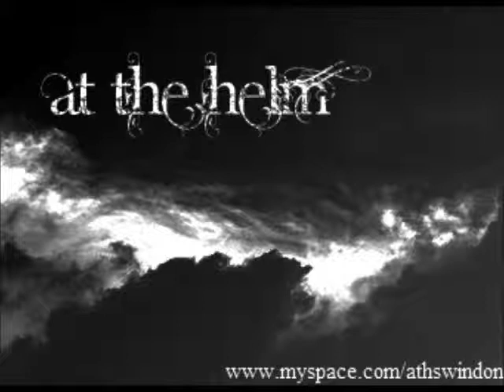At The Helm - 01 Picture Perfect - (At The Helm EP) NOP012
"Picture Perfect" is taken from:
NOP012: At The Helm - "At The Helm" EP (2010)
(Originally released 24th June 2010)

Any copying, lending, public performance
and broadcast of this record
encouraged and much appreciated.

PICTURE PERFECT:

the way you walk and talk it drives me mad you think your gods gift but your a dirty little slag
you walk around like your some kind of queen but everyone knows you fuck for a living.
its so plain to see im above you and always wil be
its so plain to see your below me and always wil be
its so plain to see im above you and always will be